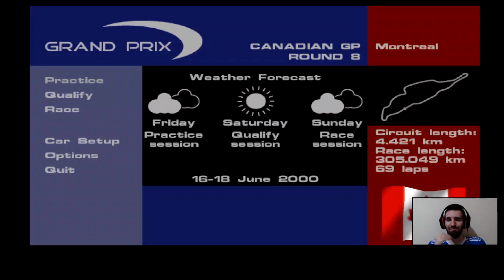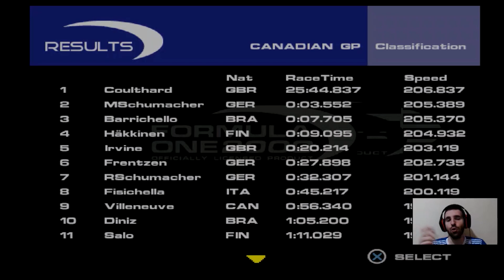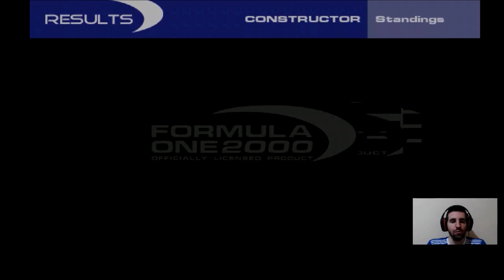VERSTAPPEN CAMPEÃO no F1 2000 ps1 - #8: PERSEGUIDO em Montreal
E se o pai de Max Verstappen fosse campeão da F1 com a Arrows? No episódio 8 da série feita no F1 2000 (Formula One 2000) ps1, Jos Verstappen corre em Montreal - Canadá pela oitava etapa.

Jogo: F1 2000 (Formula One 2000) - PS1
Dificuldade: Expert
Voltas: 20 (1 volta de classificação)

Formula One 2000 é um jogo de corrida desenvolvido pelo Studio 33 para a versão PlayStation e Tarantula Studios para a versão Game Boy Color e publicado pela Midway Games na América do Norte e SCEE na Europa para PlayStation e Game Boy Color. É uma sequência do jogo Fórmula 1 99 de 1999 e foi baseado no Campeonato Mundial de Fórmula 1 de 2000.
Formula One 2000 apresenta 17 circuitos da temporada e um novo modo "arcade". Este modo arcade parecia mais semelhante em estilo ao WipEout - as faixas foram agrupadas em "zonas de localização" com nomes que soam futuristas e os carros foram agrupados em séries. O jogador começa nos percursos mais fáceis com os piores carros, antes de desbloquear os percursos mais difíceis e os melhores carros. Imagens de bônus podem ser desbloqueadas como um incentivo para ganhar corridas. Ele também apresenta o novo GP dos Estados Unidos, Indianapolis Motor Speedway.
Estranhamente, apesar do layout de Monza ter sido modificado para 2000, seu layout anterior ainda é usado.